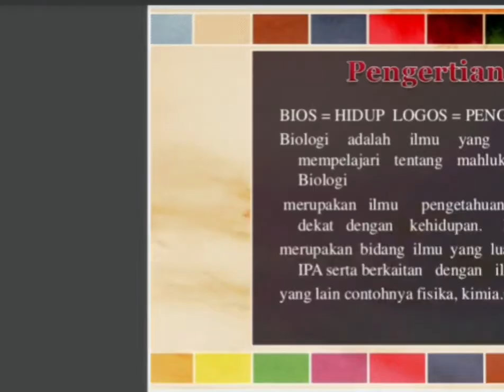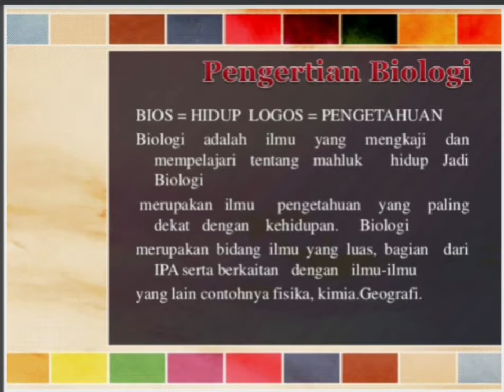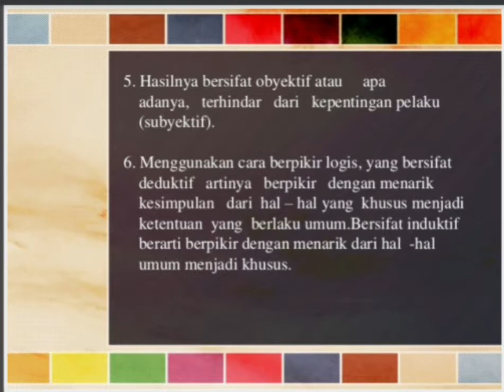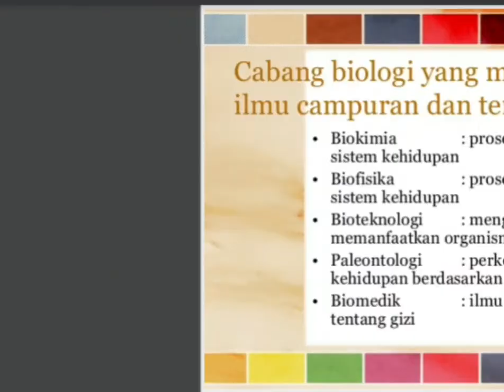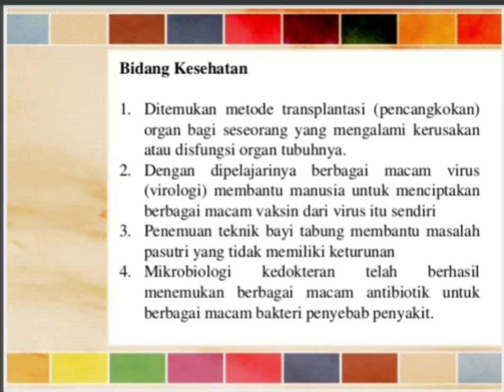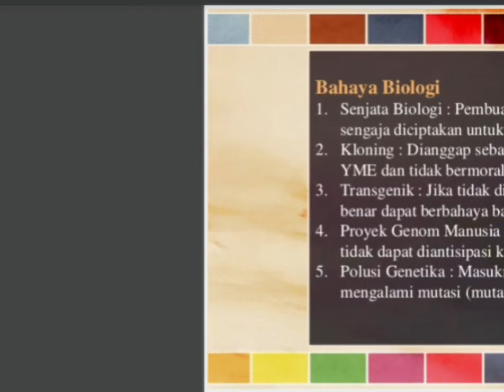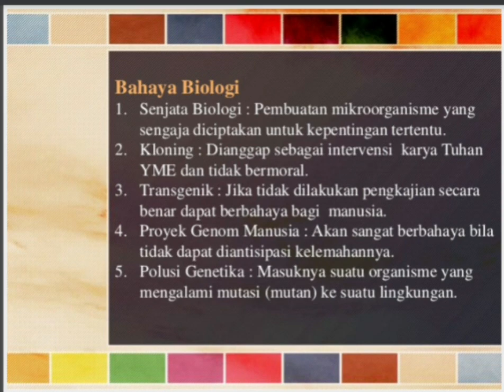Ruang Lingkup Biologi bab 1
By Suriyani, S.Pd